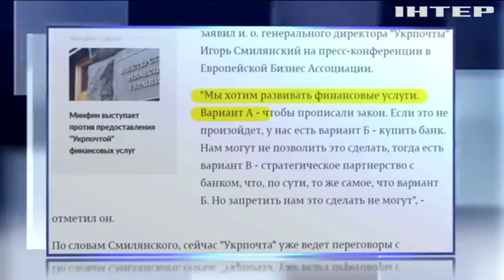"Укрпочта" собирается купить банк - эксперт